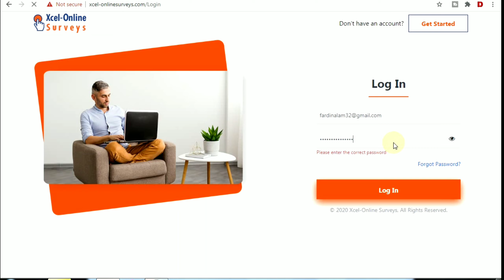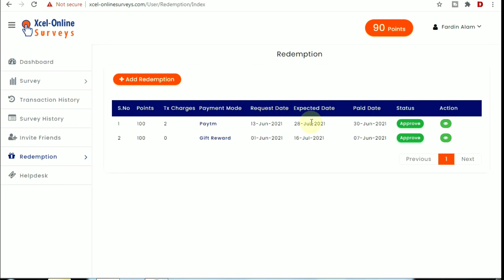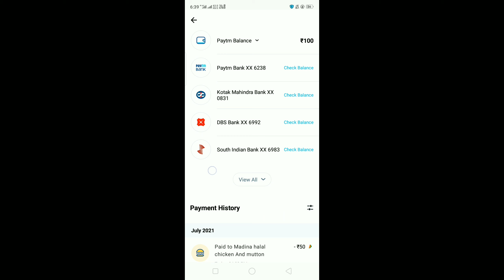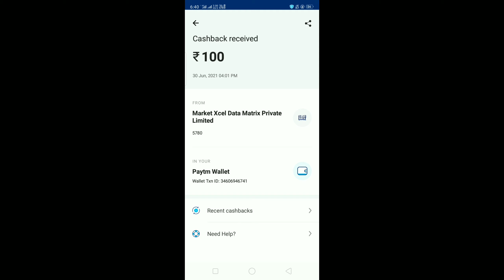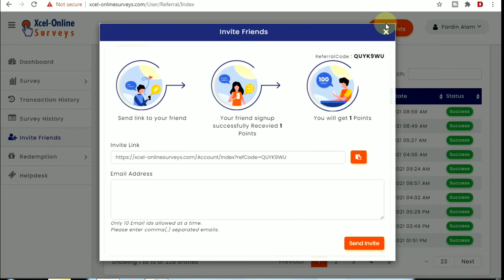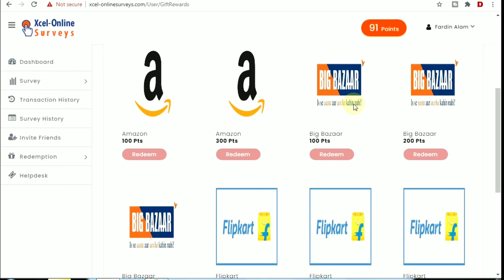Xcel online survey payment proof | Online jobs at home | Xcel online survey how to use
Xcel online survey payment proof | Online jobs at home | Work From Home | Earn Money Online | survey | Best work from home. Part time job. Even if you are 9th Paas, Typing jobs for students from home

Top 5 Typing jobs Website Video:-

Freelance Jobs
Typing Jobs
Online Jobs
freshers jobs
typing jobs from home
10th pass jobs
12th pass jobs
Freelance Jobs
Admin Jobs
Earn Good Income
Fresher Jobs
excellent income
freelancer
freelancer
fardin alam